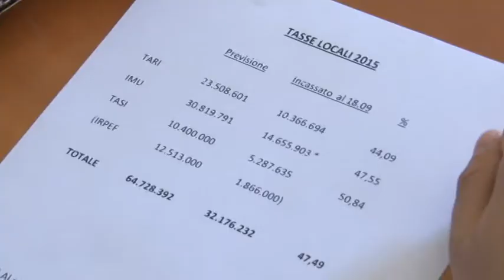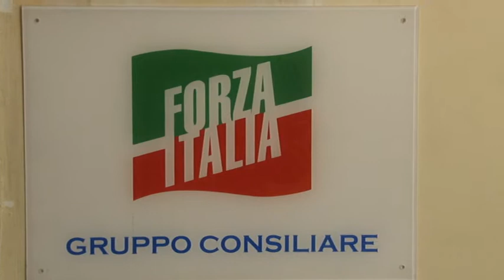Forza Italia, tasse a Pescara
A Pescara, Forza Italia contesta i conti presentati dall'amministrazione comunale, conti con i quali il Sindaco Alessandrini ha dichiarato il buono stato delle casse cittadine e la diminuzione del famigerato debito che ha causato la richiesta di pre-dissesto nove mesi fa.